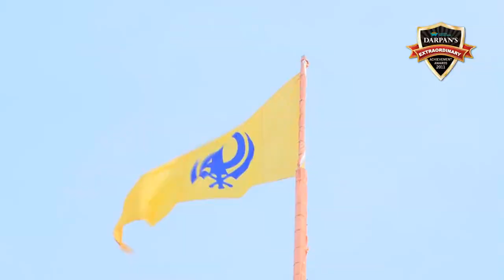Remembering Asa Singh Johal : A Pioneering Business Leader and Humanitarian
Asa Singh Johal is the first and only Indo Canadian billionaire being noted as one of British Columbia’s most prominent businessmen and outstanding citizens. He was in the board of governors of University of British Columbia for 3 years and is the director of BC children’s hospital. The doctor of Laws degree was conferred upon him by UBC and he received order of British Columbia in 1991, the highest civilian honour of the province. His area of activities has got an enormous range and there are many organizations and ventures keep going by receiving his radiating energy.

Asa Singh Johal started a trucking business when he was only 19. In 1962, je established a sawmilling operation at Mitchell Island and this was the foundation for the successful running of Terminal Sawmill Group of Companies. In 1974, Johal bought Mainland Forest Products and later went on to acquire two sawmills and a remanufacturing plant in the US. But business in not the only area where this Indo-Canadian stalwart excels at. His donation of millions to various organizations, causes and project in Canada and India, have positively affected lives of numerous individuals. He is the founding chairman of India Cultural Centre of Canada. The long list of achievements that Johal has brought on board, have succe

This interview was conducted as part of his 2011 DARPAN Awards Achievement of the coveted Corporate Engagement Award.

Videography @AMASTERMEDIA